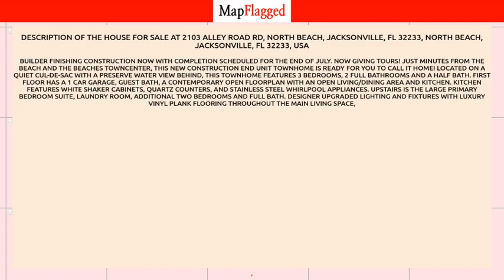FL,US | Buy house at Jacksonville, Jacksonville 32233, USA | MapFlagged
📚 Video Chapters:
0:00 Property Introduction
0:10 Property Price
0:25 Property Address
0:35 Property Description
0:40 Property Key Places
0:45 Subscribe to MapFlagged!

📣 Following is the detail of house for sale at 2103  Alley Road Rd, North Beach, Jacksonville, FL 32233, North Beach, Jacksonville, FL 32233, USA:

$489,000

Builder finishing construction now with completion scheduled for the end of July. Now giving tours! Just minutes from the beach and the beaches towncenter, this new construction end unit townhome is ready for you to call it home! Located on a quiet cul-de-sac with a preserve water view behind, this townhome features 3 bedrooms, 2 full bathrooms and a half bath. First floor has a 1 car garage, guest bath, a contemporary open floorplan with an open living/dining area and kitchen. Kitchen features white shaker cabinets, quartz counters, and stainless steel whirlpool appliances. Upstairs is the large primary bedroom suite, laundry room, additional two bedrooms and full bath. Designer upgraded lighting and fixtures with luxury vinyl plank flooring throughout the main living space,

🍕 Nearest Restaurants to this Property:
Treemendous BBQ
Everybody's Restaurant

🚃 Nearest Train Stations to this Property:
Amtrak-Waldo
Amtrak-Jacksonville
Amtrak-Palatka

🏬 Nearest Shopping Malls to this Property:
Normandy Square
Oakleaf Commons
Oakleaf Town Center
Roosevelt Square-North

🎥 Nearest Movie Theaters to this Property:
Sun-Ray Cinema
Imax
Epic Theatre

☕ Nearest Cafes to this Property:
Dunkin'
Jacksonville Delights
Starbucks

✈️ Nearest Airports to this Property:
Hilliard Airpark
Cecil Field

🏢 Nearest Stores to this Property:
Fashion Cove
Two Green Hens
Redbox

➕ Nearest Doctors to this Property:
Family Medical
Normandy Pediatrics